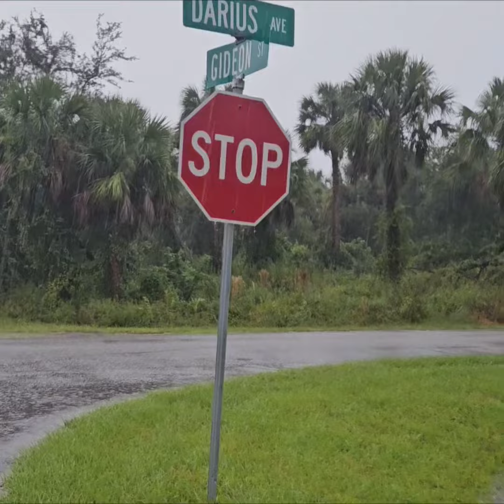Darius Ave. 09-30-23